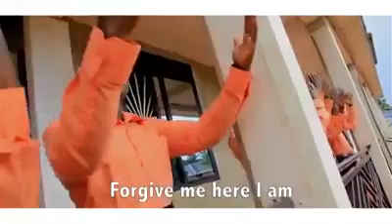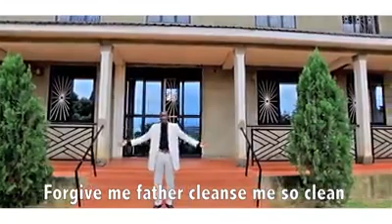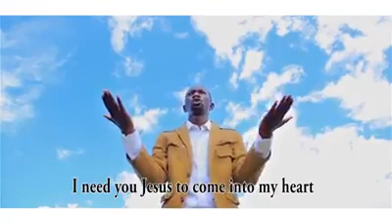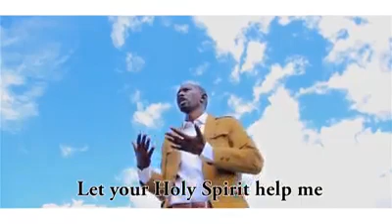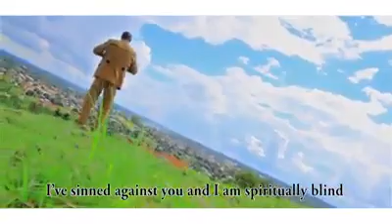Ana Yau my Mbaraza Emmanuel South Sudan latest Gospel music video 2017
Ana Yau